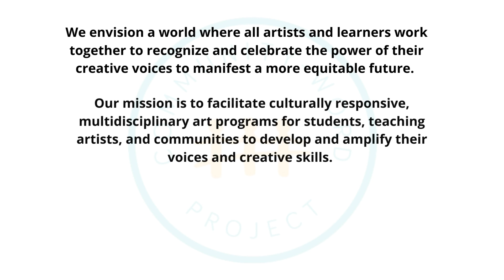*Community-Word Project Students' Collaborative Murals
NYC public-school students are mentored through collaborative poetry writing, imagining how to illustrate their poem, and expressing it in paint on canvas.

Community-Word Project supports intentional collaborative exchanges of ideas through learning and teaching, honoring each others’ lived experiences, talents, and communities.